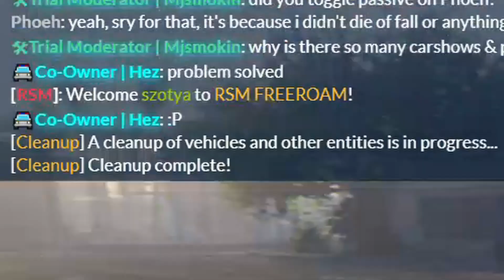GTAV - HONDA CIVIC CUSTOMIZATION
HONDA CIVIC CUSTOMIZATION ON FIVE M SERVER GTA
Music Credits